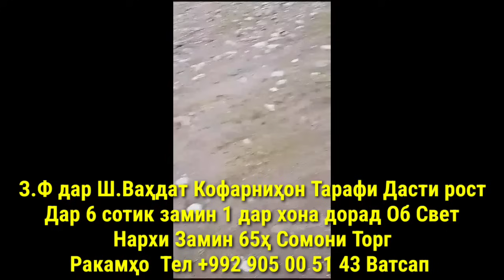Хонахои Фуруши!!! кредит аз 45 000 сомон (20.12.2023) аз Душанбе ва дигар Шахру Нохияхои Чумхури ТЧК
Сархатти рӯйдодҳои 20-уми декабри соли 2023
Сархатти рӯйдодҳои 19-уми декабри  соли 2023
Озодӣ Онлайн